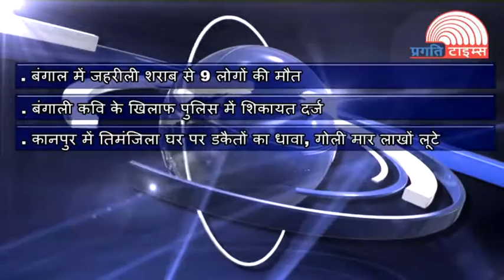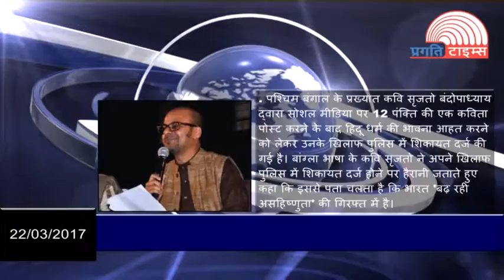Crime & Accidents 22-03-17